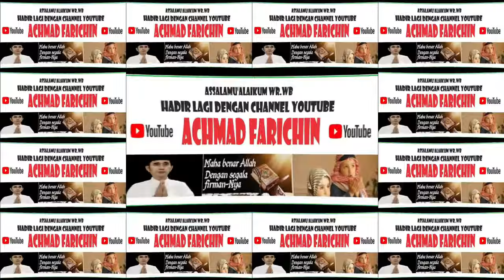QORI WAHYU ANDI SAPUTRA // JUARA PERTAMA MTQ PERTAMA ANTARBANGSA SE-BORNEO DI PONTIANAK TAHUN 2023